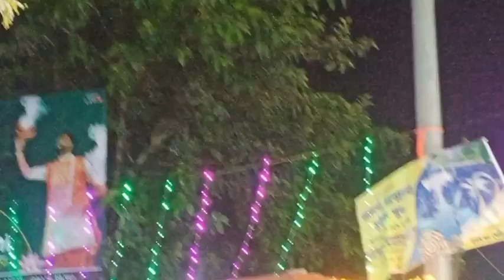আমার কি ভয় নেই COVlD-19 Train এর কাছে চলে এলাম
আমি সঙ্গীতা তোমাদের ঘরের মেয়ে।আমি তোমাদের প্রতিদিন একটা করে ভিডিও উপহার দেবো।যদি তোমাদের আমার ভিডিও ভালো লাগে পাশে থেকো।ভালো না লাগলেও পাশে থেকো 🙏🙏
video ছাড়া মাত্রই ভাইরাল কিভবে হলাম জেনে নাও তার কারন |